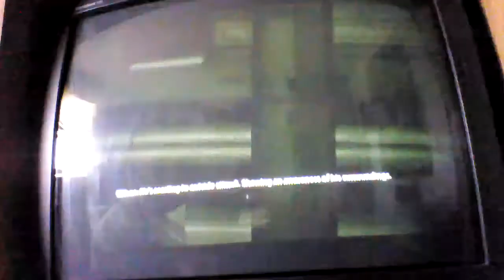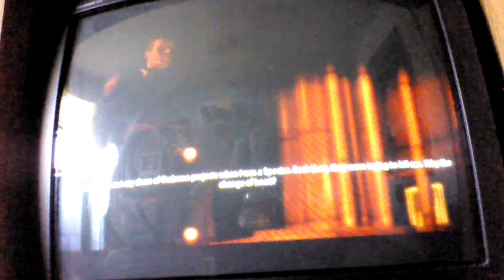Mass Effect 2 Renegade Ep. 2 "Wake Up"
In this episode. we wake up.